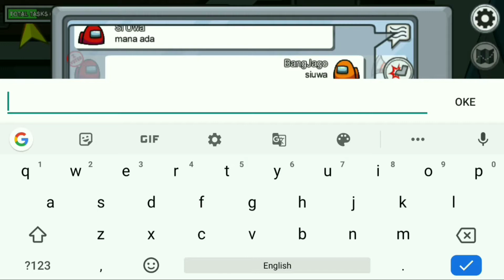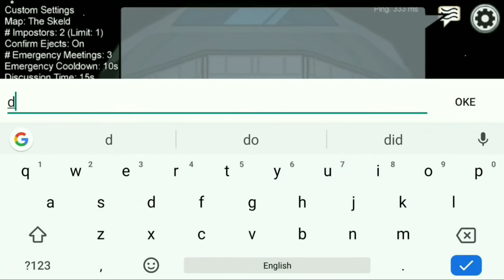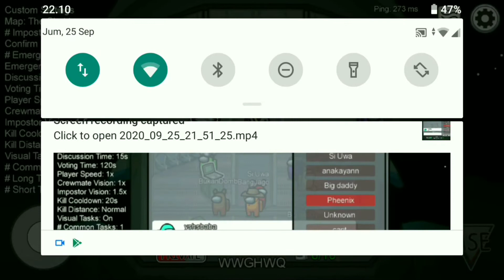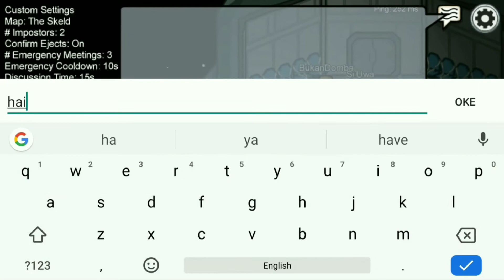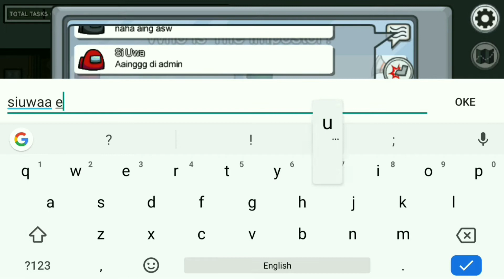KITA FITNAH & BUNUH PARA PENUMPANG GELAP - AMONG US INDONESIA #1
Oke kali ini saya coba main among us ya bersama teman teman saya salah satunya Youtuber Yusuf Solihin dan kita bakal Fitnah Naufal, Aliffa, Syahid, Yusuf, Leni Dkk karena kita jadi impostors nih hehehe , disini facecampnya mati dan discordnya gak kerekan jadi suaranya temen temen saya gak masuk suaranya maafkan semoga kedepan bisa lebih baik dan menghibur ya ya...